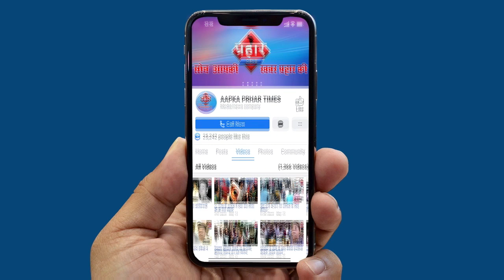शटर का ताला तोड़कर दुकान में लाखो की चोरी||Aapka Prahar Times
शटर का ताला तोड़कर दुकान में लाखो की चोरी
घटना cctv में हुई कैद
लाखो का मॉल लेकर फरार